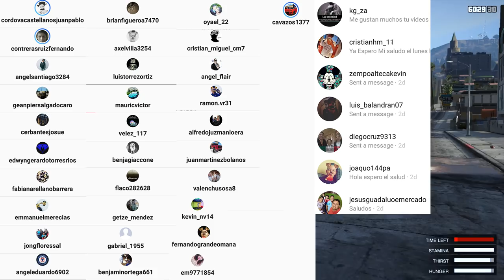GTA 5|ZOMBIES vs SOLDADOS #23-NO ENCONTRAMOS LA CURA - MISION FALLIDA|EdgarFtw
Bienvenidos ahora estamos con gta v zombies, tratando de Sobrevivir ante los ZOMBIES!